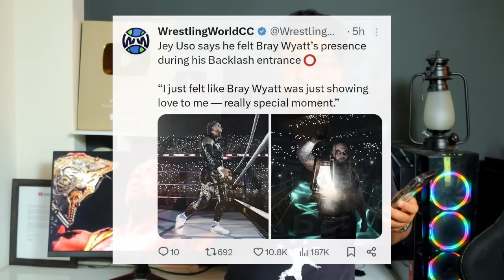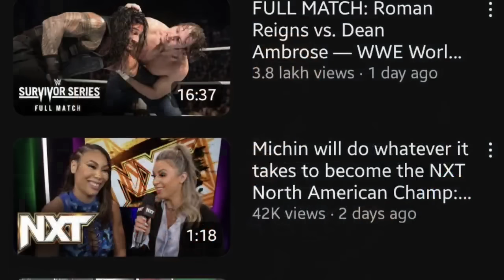'Dean ambrose ki वापसी .. 🤯 ' Roman return date , Dean mentioned, Brock.. WWE smack down highlights